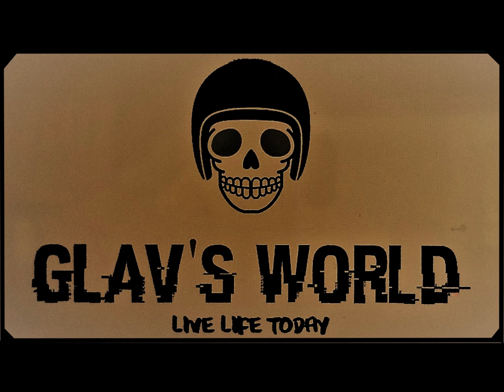Overseas Travel Insurance - Comments for Australians Bikers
Some comments in regards to Travel Insurance for Australian Riders wishing to Ride Overseas (Hopefully helping to avoid the pitfalls)